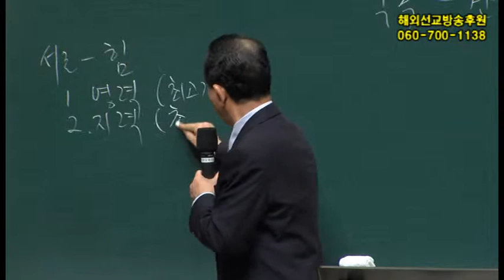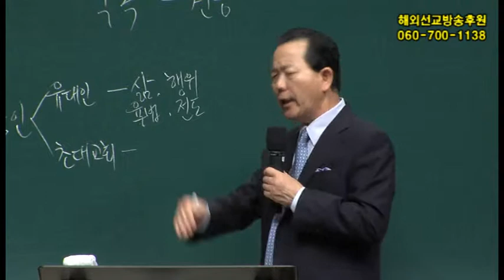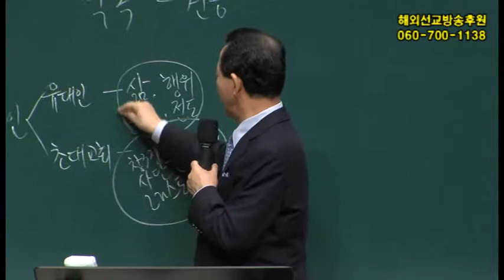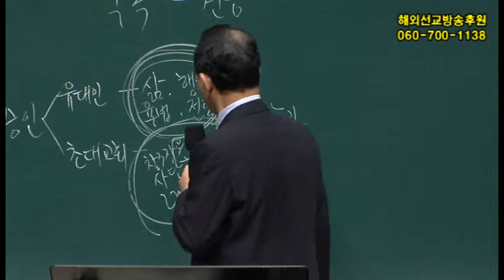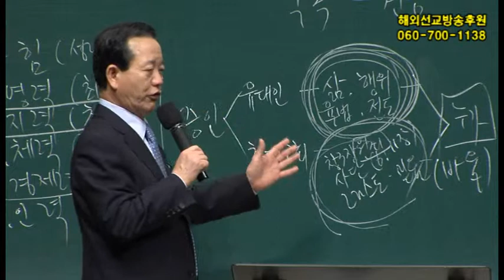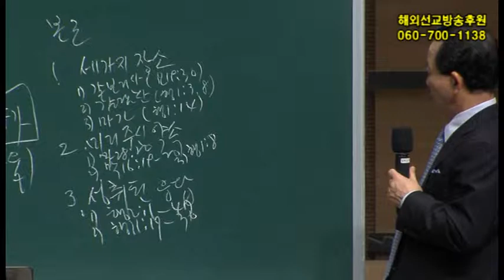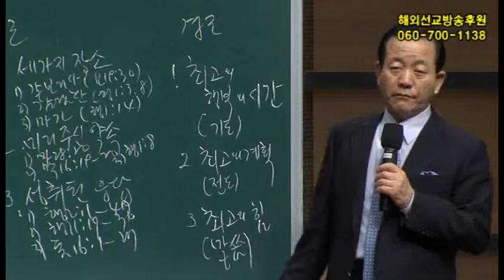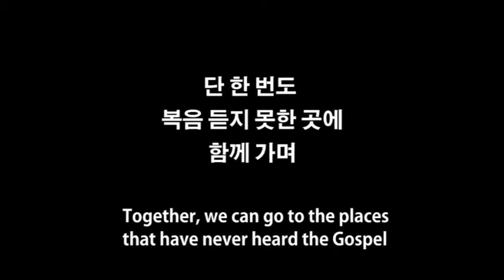2015년4월5일 임마누엘교회 2부 예배